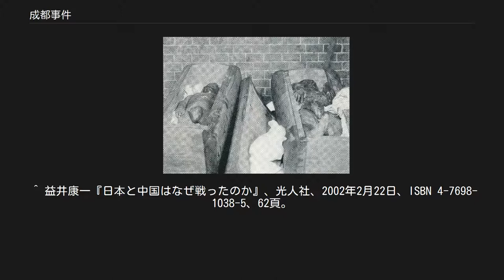成都事件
成都事件（せいとじけん）は、1936年(昭和11年)8月24日に四川省成都でおきた、日本人4名が殺傷された排日事件である。
 襲撃直後の大川飯店 左：上海毎日新聞記者深川経二の遺体 右：大阪毎日新聞記者渡辺洸三郎の遺体 1936年(昭和11年)8月24日、四川省成都で、大阪毎日新聞上海特派員渡辺洸三郎、上海毎日新聞社員深川経二、南満州鉄道上海事務所員田中武夫、漢口邦商瀬戸尚の4名が同地の中国人学生をふくむ暴徒の襲撃を受け散々に殴られ、、渡辺・深川の2名が殺害され、田中・瀬戸の2名が重傷を負った。
 この事件の背景として、日本の外務省が満州事変後閉館中の成都総領事館を再開すべく岩井総領事代理を派遣したところ、中国側は日本の既得権益を無視し、開館絶対反対を表明し、民衆運動によってこれを阻止しようと図った。
 この結果、8月初旬以来、四川省、殊に成都において「開館反対、岩井代理入川阻止」の学生大会、市民大会などがあいついで開かれ、排日の風潮が高まり、岩井代理は重慶に足止めされ、成都入りはできなくなった。
 岩井代理と同行した上記4名は目的が単なる視察であったので、8月21日、重慶を出発し、成都に赴いたところ、24日、宿としていた大川旅館において暴徒に襲撃されたのである。
 殴り殺された二人の顔はぐしゃぐしゃになり、さらに路上にうち捨てられた遺体は、折からの夏の烈日を浴びてゴム風船のように膨れ上がって変色した。
 9月3日に北海事件が起き、再び在留日本人が殺害された。
事件発生は日本国民を憤激させ、両国国交は一時危機に瀕した。
 日本はこれを機にこの種の事件発生の原因である排日の根絶、これに関連する諸懸案の解決を期して、9月、川越駐中大使を通じて全般的国交調整交渉を開始した。
 以来、4ヶ月にわたって交渉が継続されたが、遅々として進まず、かつ11月綏遠事件が勃発するなどして、12月交渉は不成立に終わった。
 ただし成都事件は北海事件とともに30日になって中国側の陳謝、責任者の処罰、被害者遺族への損害賠償をもって解決された。
 ^ a b 上村伸一『日本外交史第20巻』鹿島研究所出版会、1974年。
 ^ a b c d 外務省外交史料館 日本外交史辞典編纂委員会『新版 日本外交史辞典』山川出版社、1992年、454頁。
 ^ a b “『日本外交文書』 昭和期II第一部第五巻（上・下）「成都事件および北海事件」”. 外務省. 2011年10月1日閲覧。
 ^ 益井康一『日本と中国はなぜ戦ったのか』、光人社、2002年2月22日、ISBN 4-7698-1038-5、62頁。